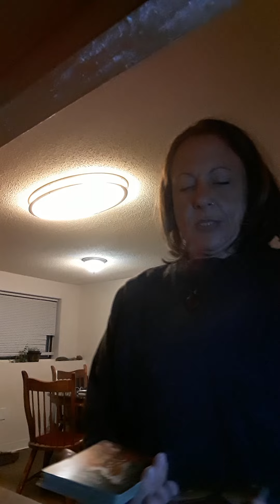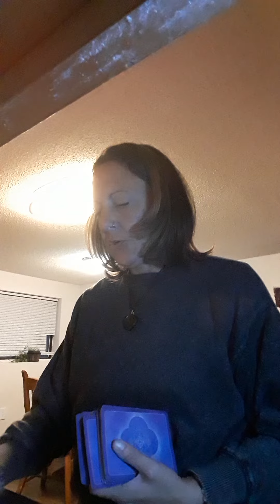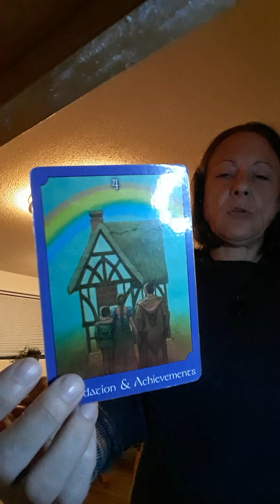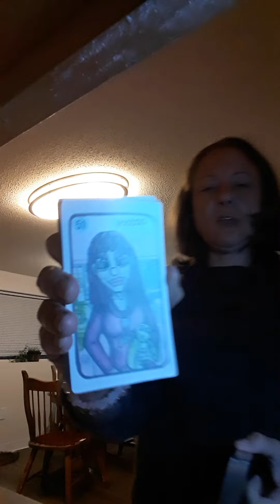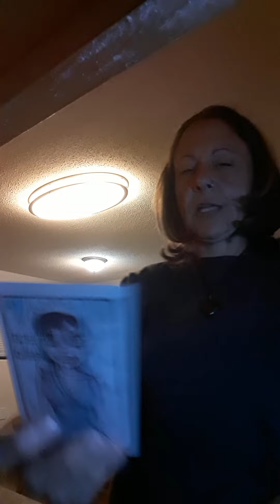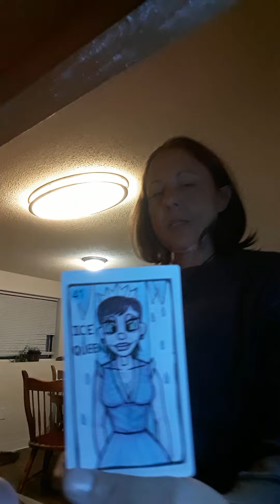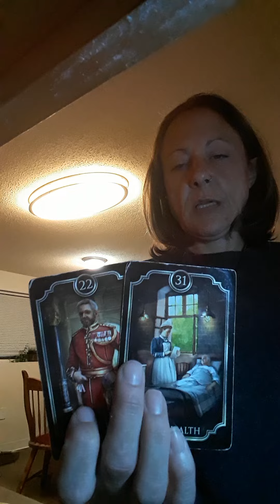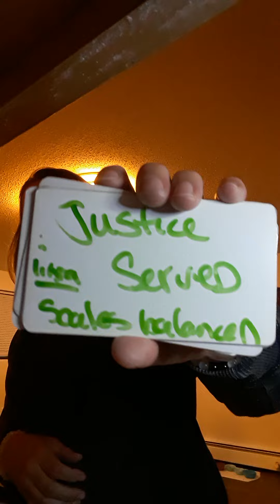You’re in alignment u get to rewrite your story u have the gift that benefits others